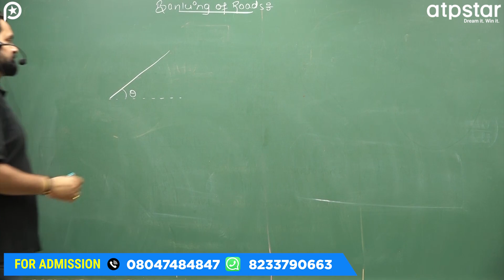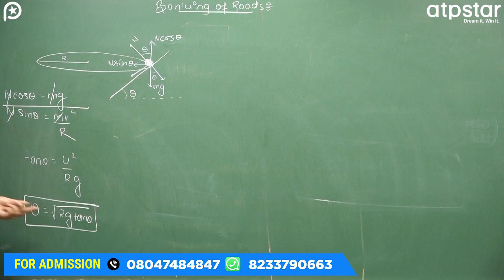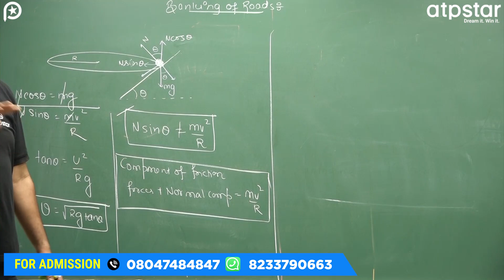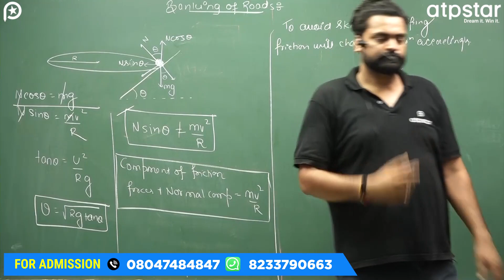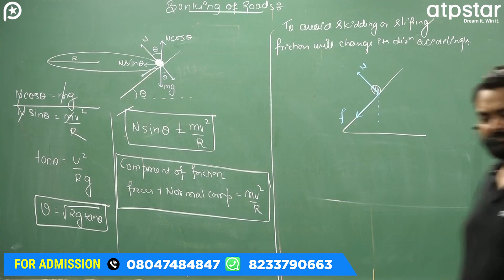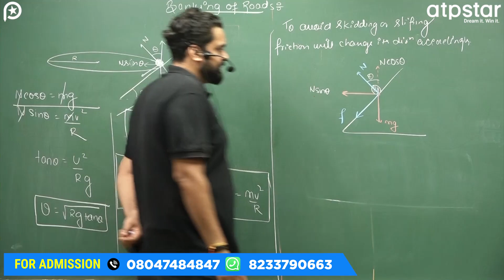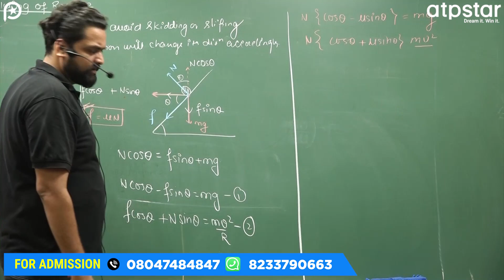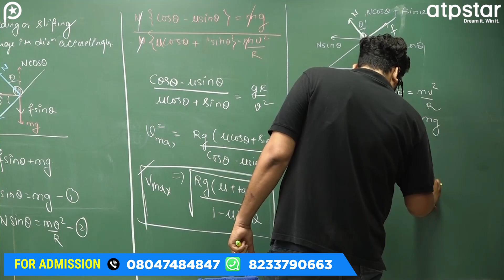Banking of Roads | Circular Motion Class 11 | IIT JEE/NEET Physics | ATP STAR KOTA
The most relevant & authentic content of Physics is available for JEE/NEET 2023, JEE/NEET 2024 & JEE/NEET 2025  aspirants.

On this channel, you will get Free lectures for IIT JEE & NEET, by Kota's Expert faculties.